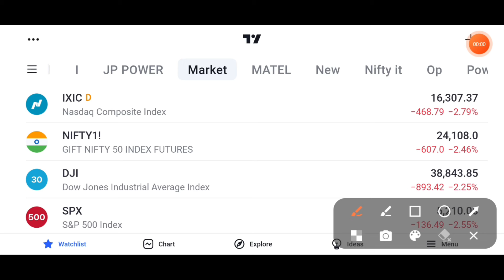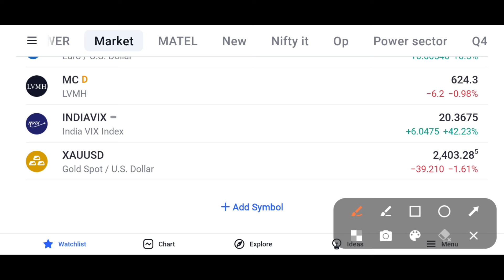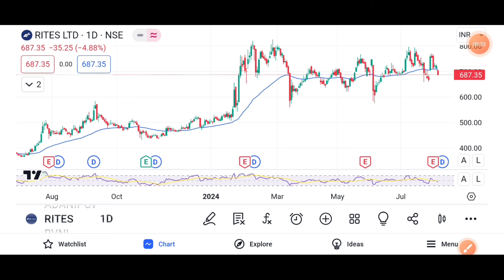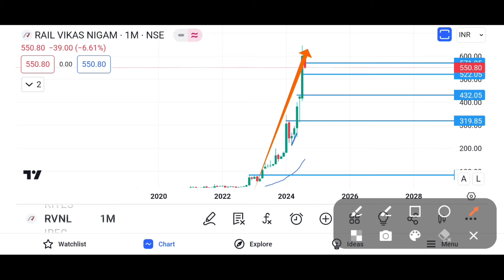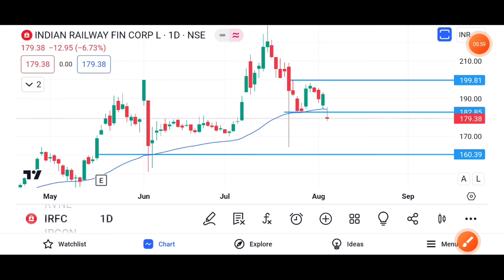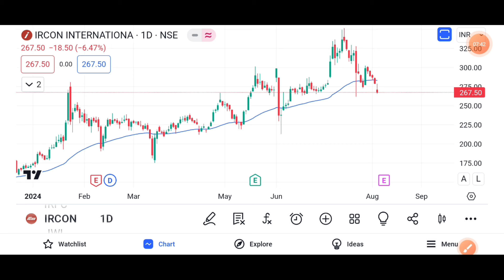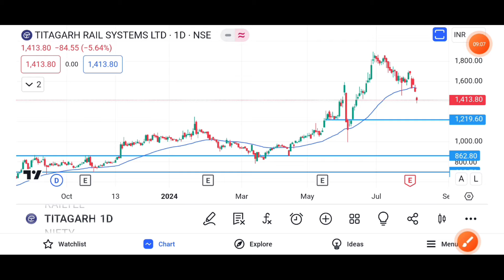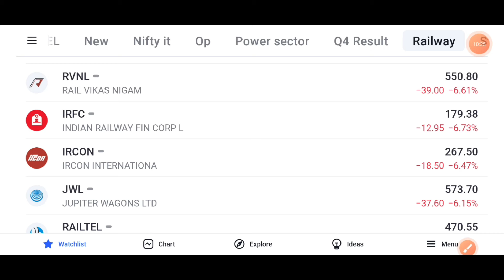IRFC Share news | RVNL share latest news ।Irfc share latest news today || IRCON share latest news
IRFC Share news | IRFC share latest news ।Irfc share latest news today || IRFC share latest news

IRFC 🔴 बडा Breakout 🔴 । Irfc share latest news । Irfc share price today news

TOPIC COVERED : IRFC SHARE IRFC SHARE CRASH IRFC SHARE CRASHED IRFC CRASH IRFC CRASHED IRFC MULTIBAGGERSTOCK IRFC SHARE TARGET IRFC STOCK TARGET IRFC SHARE NEWS IRFC STOCK NEWS IRFC SHARE LATEST NEWS TODAY IN HINDI IRFC RVNL SHARE RVNL SHARE LATEST NEWS RVNL SHARE TARGET RVNL SHARE NEWS RVNL STOCK NEWS RVNL STOCK LATEST NEWS RVNL SHARE PRICE TODAY IRFC SHARE PRICE TODAY RVNL LATEST NEWS IRFC LATEST NEWS RVNL TODAYS NEWS IRFC TODAYS NEWS SMKC SMC STOCK MARKET CLASS STOCK MARKET CLASSES TY :)